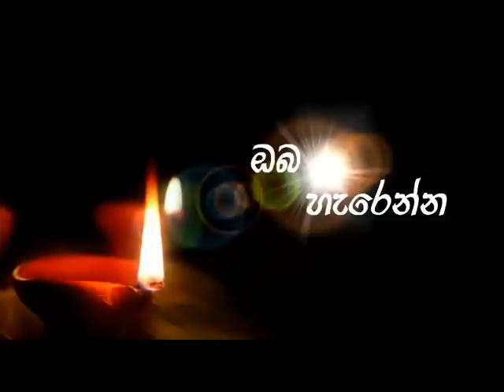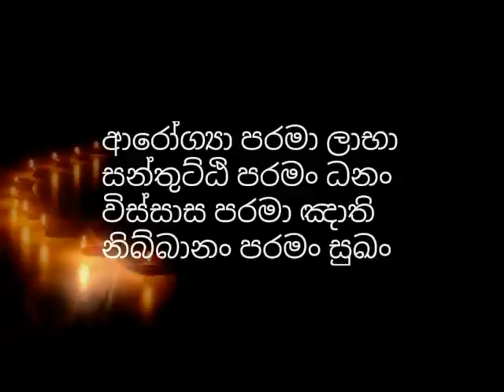වසල ගතිය දුරුකර සොතාපන්න වෙන්න​ | wasala gathiya | wasala suthraya | dharmayai obai niwathapa thero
keywords 👇👇👇